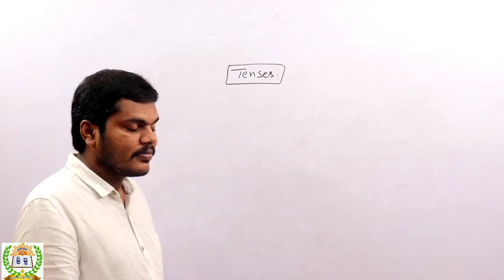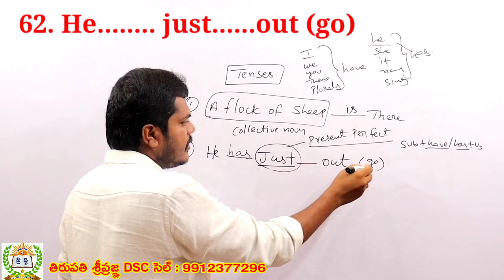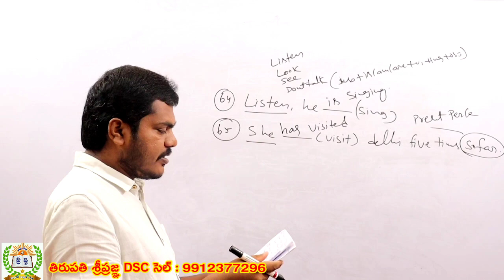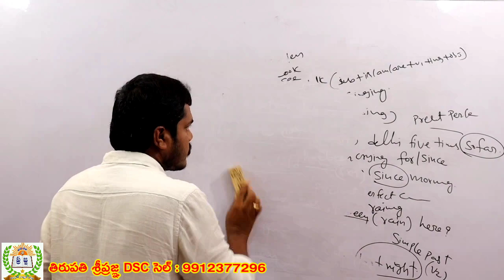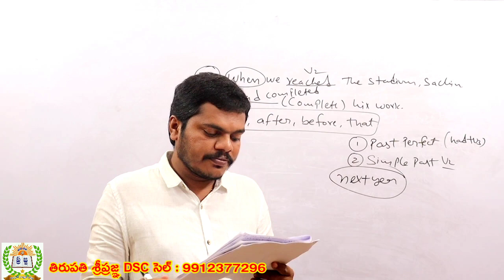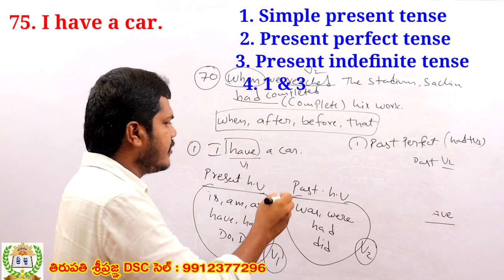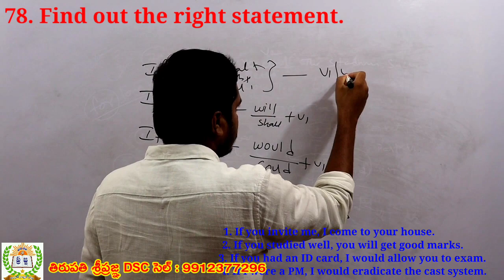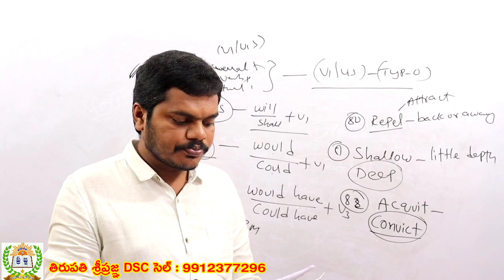RGT- 2 ఇంగ్లీష్ ANSWERS||తిరుపతి శ్రీప్రజ్ఞ DSC|| SYLLABUS SHEET IN Description👇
1) పూర్తి ఆన్లైన్ సైకాలజీ వీడియోల కొరకు గూగుల్ ప్లే స్టోర్ లో
      "TIRUPATI SRIPRAGNA DSC"APP ని డౌన్లోడ్ చేస్కొండి.
2) ప్రతి క్లాసు  పూర్తిగా బ్లాకు బోర్డ్ పైనే బోధించబడును
3) ప్రతి టాపిక్ ను చిత్రపటాలతో. !